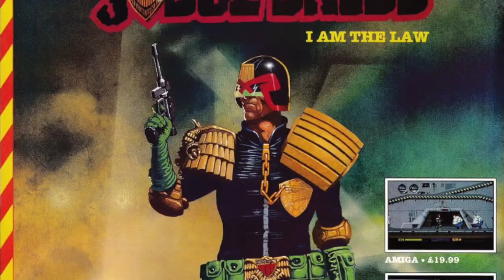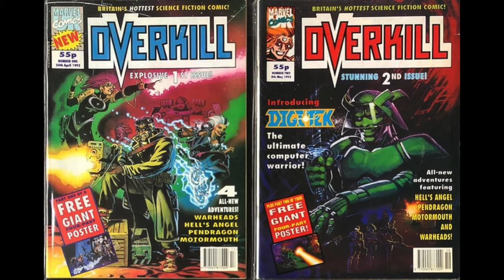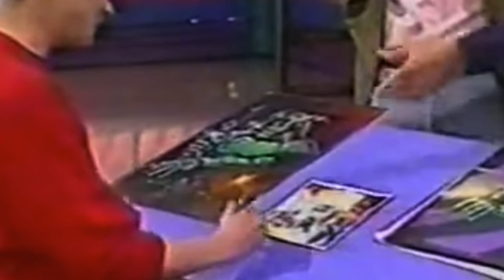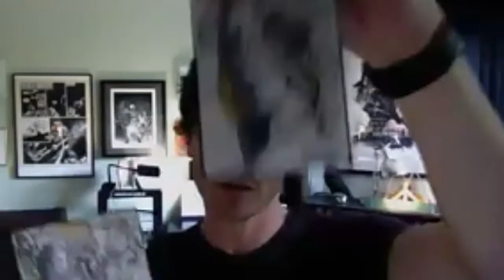Dermot Power - The 2000 AD Thrill-Cast Lockdown Tapes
Welcome to the twenty-first of The Lockdown Tapes as The 2000 AD Thrill-Cast continues to broadcast the joys of Thrill-power during the COVID-19 pandemic! Got a theme or interview you'd like to hear?

From Judge Dredd stories such as Muzak Killer and The Juve Mutated Kung Fu Kleggs to a long stint on Sláine, as well as work on Marvel UK’s Digitek and Wizard of the Coast’s Magic: The Gathering card game, Power’s fully-painted work was inspired by 2000 AD artists such as Brian Bolland, Simon Bisley and Glenn Fabry. But a chance recommendation in 1997 saw him move from comics to working on a career in character and production design for TV and film, including films such as on Star Wars: Attack of the Clones, the Harry Potter franchise, Batman Begins, Tim Burton’s Charlie and the Chocolate factory, V for Vendetta, Star Wars: The Force Awakens, and Fantastic Beasts. The Thrill-Cast chats to Power about his career, how to pronounce Tír na nÓg, how lessons he learnt in comics have impacted his work in movies, and how painting onto black paper seemed like a good idea at the time.

The Thrill-Cast is increasing its broadcasts during this difficult time, so make sure you're keeping yourselves and your loved ones safe - and stay tuned for more from the Galaxy's Greatest Podcast!

The 2000 AD Thrill-Cast is the award-winning podcast that takes you behind-the-scenes at the Galaxy’s Greatest Comic! As well as interviewing top creators and famous fans, we bring you announcements, competitions, and much more!